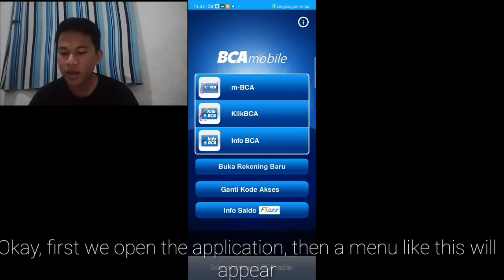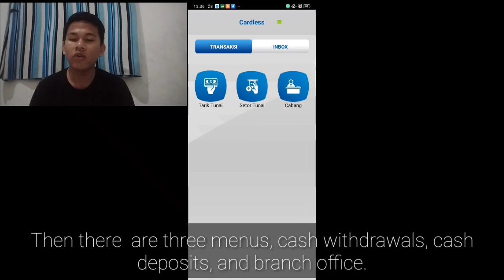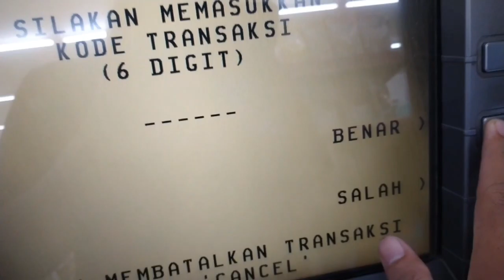How To Withdrawal Money Without ATM Card on ATM | DYLAN ANUGRAH G1C119056